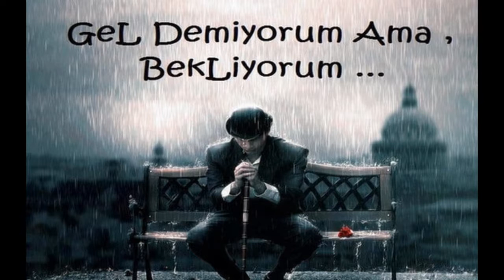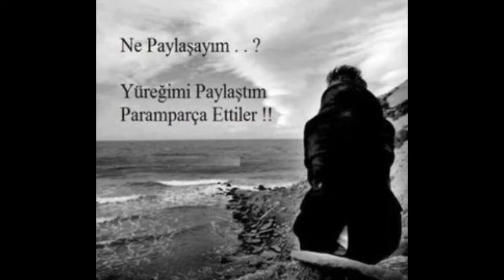SOLİST MURAT HADİ BANA HİKAYEMİZİ ANLAT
HADİ BANA HİKAYEMİZİ ANLAT